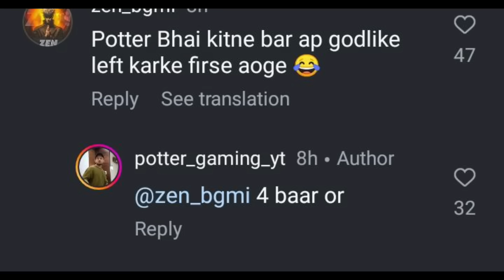GodLike Angry 🤬 Thanks Mazy & Ocean ❓ Potter Savage On Left Godl 🤯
Jonathan gaming
Jonathan
Bgmi
Bmps
Godl
GodLike
GodLike news
Gaming
GamingNews15k
Kiwos YT
YTmax Updates
Krypto Gaming
Sparky gaming
Sparky